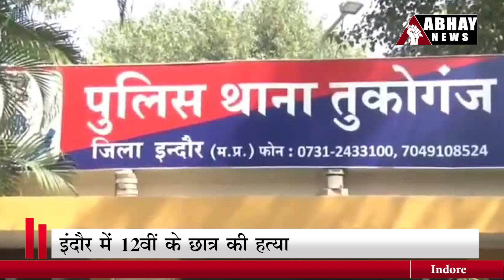Indore में सिगरेट पीने की बात पर स्कूल स्टूडेंट की हत्या | Indore Murder | MP News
Indore में सिगरेट पीने की बात पर स्कूल स्टूडेंट की हत्या